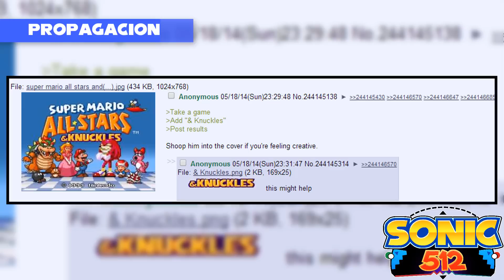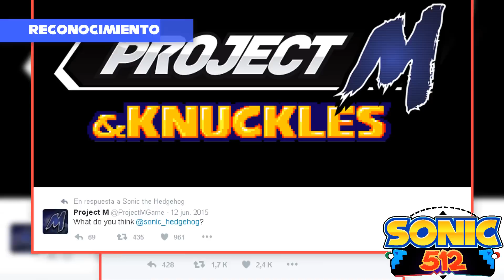¿QUE ES & KNUCKLES? | Loquendo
►►& Knuckles es una frase que se origina en el título de 1994 Sonic & Knuckles de  Sega Genesis. En los últimos años se ha utilizado como una broma entre la comunidad de juegos, a menudo burlándose de crossovers especiales o ediciones de juegos.◄◄